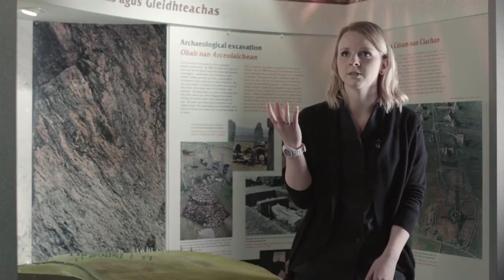Have you switched to LED yet?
See what businesses helped through The Energy Isles project have to say about LED light bulbs. They have a longer lifetime meaning less maintenance and could reduce your electricity bill by up to 90%.